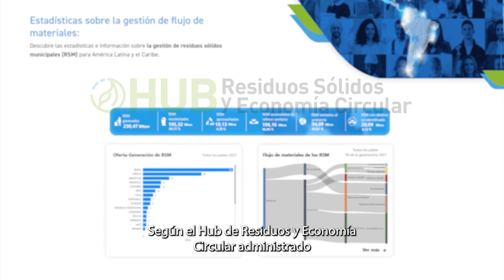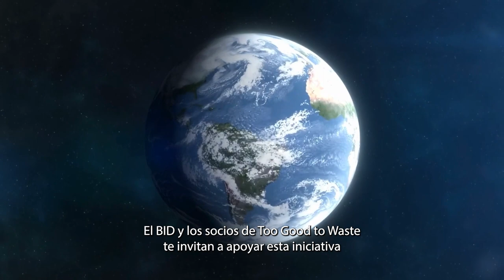Too Good to Waste, la iniciativa del BID para mitigar la emisión de metano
Too Good to Waste, la iniciativa del BID para mitigar la emisión de metano provenientes de la gestión de residuos

En octubre de 2023, el BID aprobó "Too Good to Waste" para reducir las emisiones de metano en América Latina y el Caribe. Su objetivo es mejorar la gestión de residuos sólidos y avanzar hacia una economía circular, con la meta de reducir al menos un 30% de las emisiones de metano para 2030. La iniciativa incluye proyectos financieros, instrumentos para manejo de residuos, monitoreo de emisiones y fortalecimiento de capacidades. ¡Únete al BID y sus socios para un mundo más limpio y sostenible!